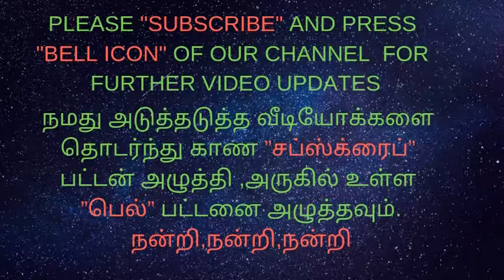FUNDAL EROSIVE GASTRITIS AND ESOPHAGEAL ULCER/அல்சர்-வயிற்றுப்புண்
duodenal ulcer
fundal erosion
fundal gastritis
bile reflux++
esophageal ulcer
esophageal stricture